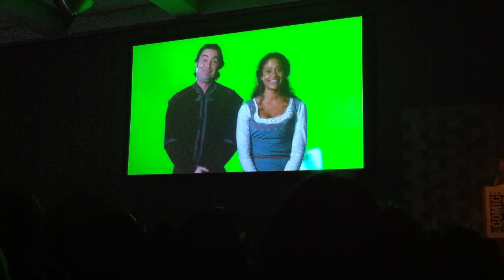Comic-Con 2011: Merlin Vid #2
The Merlin panel at Comic-Con International in San Diego, 2011.